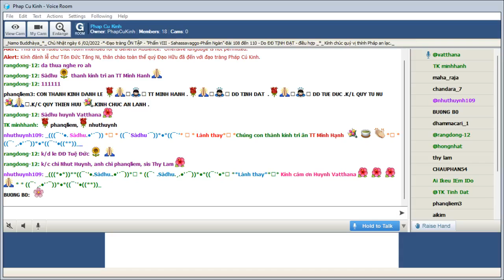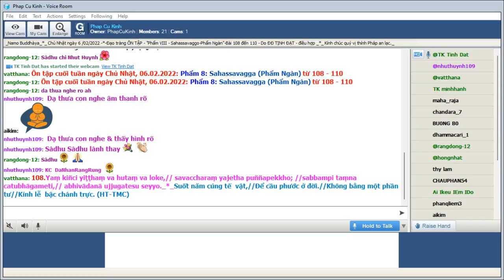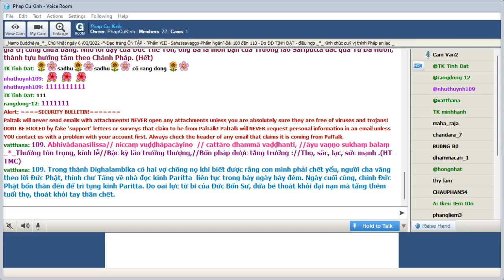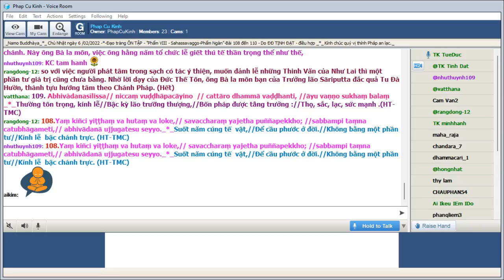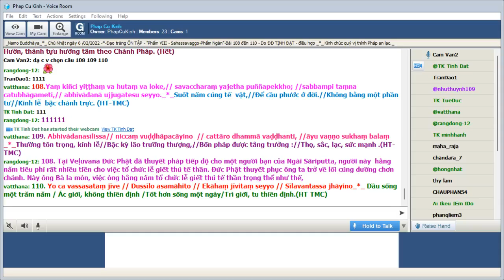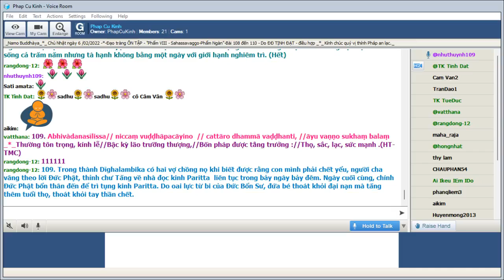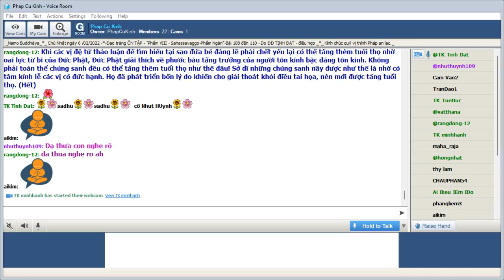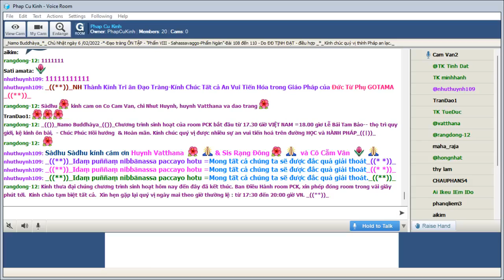Phap Cu Kinh Chủ Nhật Feb 06-2022.ĐĐ Tịnh Đạt hướng dẫn Ôn Bài Pháp Cú Kinh (Buổi 33).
ÔN TẬP- Phẩm VIII -(Sahassavagga-Phẩm Ngàn) -Bài 108 đến 110-*-